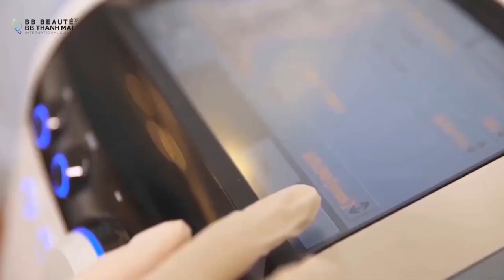U50 da SĂN CHẮC, gái đôi mươi cũng phải phát hờn.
👑Ngoài 50 tuổi thì đi trẻ hóa có kịp không? Nhìn làn da của cô Phạm Hương ( 56 tuổi) để biết đáp án nhé!

👑Tuyệt chiêu trẻ hóa đỉnh cao cho cô Phạm Hương chính là nhờ công nghệ Anti-Aging tại BB Thanh Mai.

📌 Với Anti - Aging tại BB Thanh Mai sẽ giúp làn da của bạn "tái sinh":
✔️ Nâng cơ, săn chắc da, loại bỏ nọng cằm
✔️ Xoá nhăn, nâng cung mày
✔️ Kích thích sản sinh Collagen & Elastin

📌  Lý do các khách hàng lựa chọn gói Anti-Aging tại BB Thanh Mai

🏢 HCM: 2 Bùi Thị Xuân, P. Bến Thành, Q.1